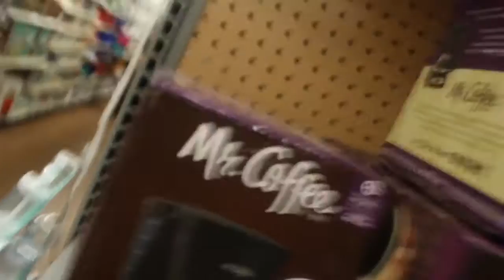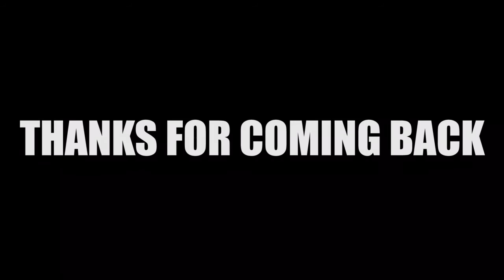BUYING EVERYTHING IN WAL MART